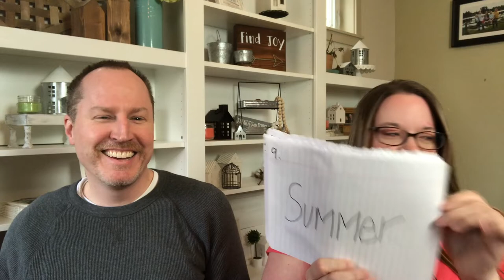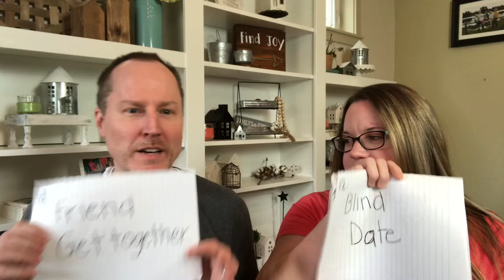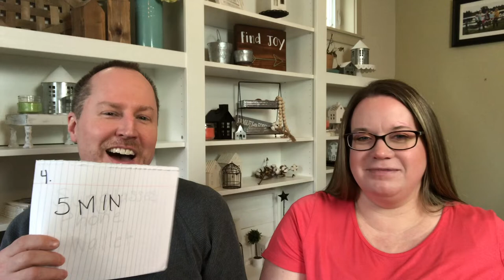How well does HE KNOW ME!! - Q & A With My Husband - 2019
Let do another round of "Get to Know Us"! Jason and I are answering a bunch of questions about each...who do you think knows the other the BEST? Come find out!

Also, the comment section has temporarily been turned off due to some major YouTube issues. While those are being resolved, you're more than welcome to come and leave a comment over on my @DaynaCreates Instagram page. I'll leave a link to it below.